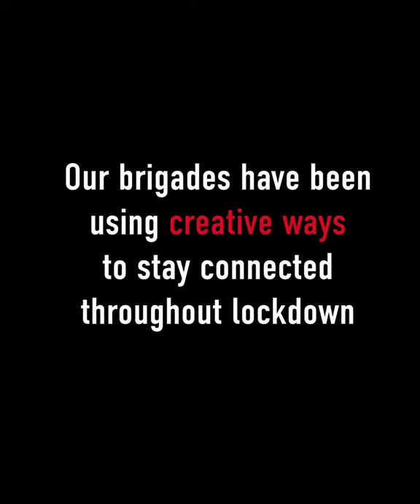Staying connected throughout lockdown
We’ve all had to adapt during restrictions, and our brigades are no different!